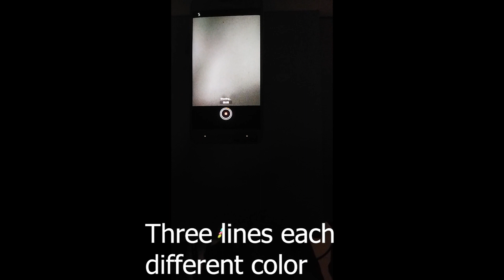Three model of my three lines light writing light painting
Using USB led lamp, I created three model of light writing that consist of three light lines but each is different.